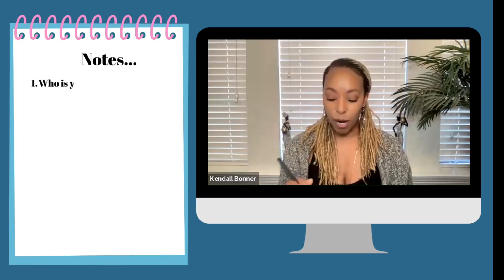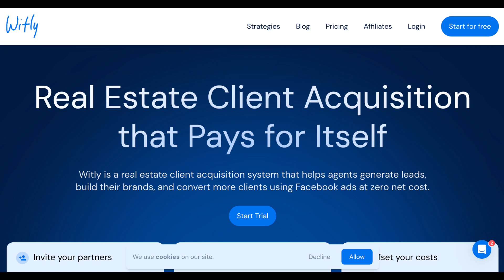Connect With Kendall: Meet Grant Wise, Founder of UseWitly.com, A Real Estate Marketing Service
🌟 **Exclusive Interview Alert! 🎤**

Join us on an insightful conversation with Grant Wise, the visionary Founder of Witly, a cutting-edge real estate social media marketing platform. Grant, a seasoned marketing pro and mastermind behind successful social media paid marketing ads, sits down for an eye-opening discussion about the common mistakes real estate agents make in their social media marketing strategies.

Grant delves into the pivotal questions agents should be asking themselves when running social media ads. Discover the keys to unlocking the full potential of your digital marketing efforts and witness the transformative impact it can have on your real estate business.

💡 **Expert Insights:**
As a specialist in training and developing real estate entrepreneurs, Grant shares invaluable insights on optimizing businesses through digital marketing and advertising. Learn from his wealth of experience and elevate your marketing game.

🔍 **Navigating ROI:**
Tune in to explore how real estate professionals can effectively track and enhance their return on investment in the dynamic realm of digital marketing and lead generation. Grant also provides actionable strategies to boost your ROI and maximize your impact.

🚀 **Transform your marketing game with Grant Wise and stay ahead in the digital landscape!** 🏡✨

Check out the book that Grant mentioned: Breakthrough Advertising by Eugene Schwartz

Kendall Bonner
SMART Talk
Leveraging Sales, Marketing And Real estate Technology tips, tools and strategies to propel your business forward!
Tune in here for real estate: Sales Tips + Marketing Strategies + Tech Tools